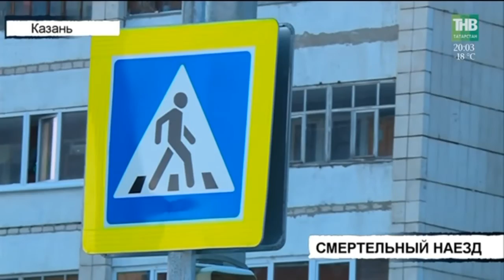Вызов 112 - 25/01/19 ТНВ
Координаты:
☎ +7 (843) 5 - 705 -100